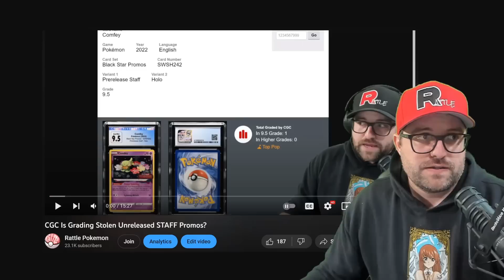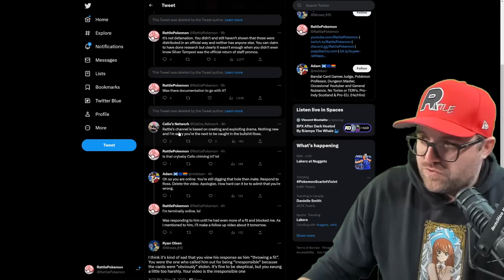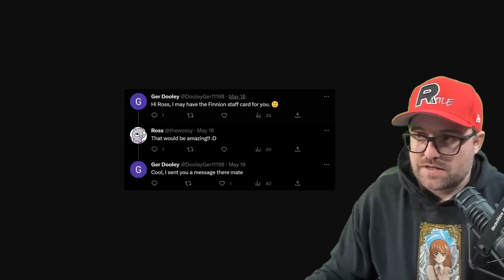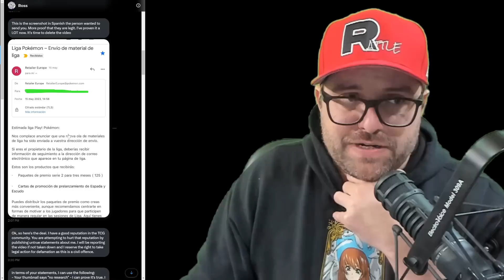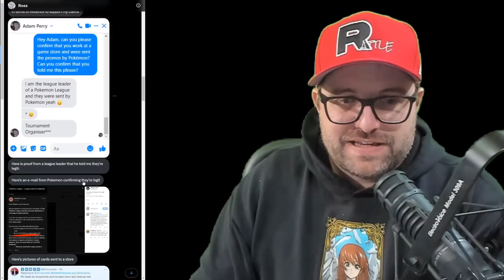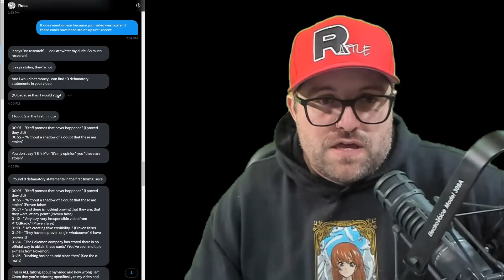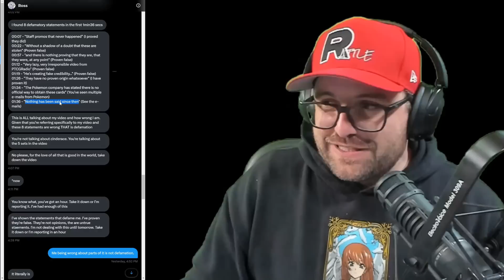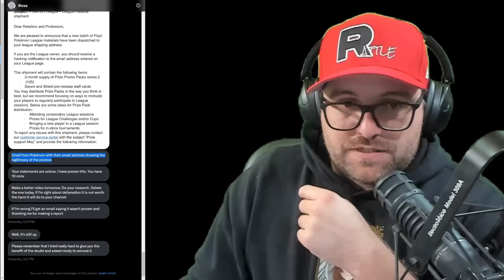I Hurt Ptcgradio's Feelings But Have Updates For STAFF Prerelease Promos